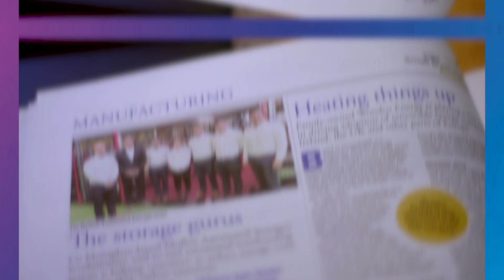SFA National Small Business Awards 2025: Official Launch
The Small Firms Association (SFA) National Small Business Awards 2025 have been officially launched by Awards Patron, Taoiseach Simon Harris, TD. Now in its twenty first year, these awards celebrate the achievements, innovation and excellence of small businesses in Ireland and recognise the vital contribution of the small business community to the Irish economy.

Small firms (employing fewer than 50 people), members or non-members of the SFA, have until 25 October 2024 to enter free of charge. Don't miss your chance to join the ranks of these remarkable Irish companies, submit your entry today

Comments from SFA Director, David Broderick and An Taoiseach Simon Harris.